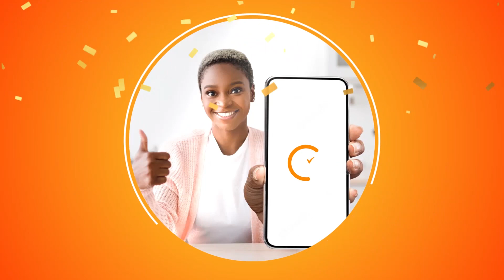EXCLUSIVE: UTAPENDA KISWAHILI CHA MSUDANI HUYU BALAA AFUNGUKA BODABODA, BAJAJI WA DAR WAMEMFUNDISHA